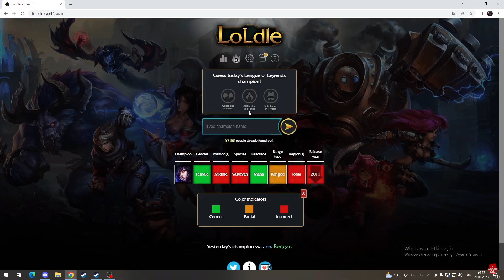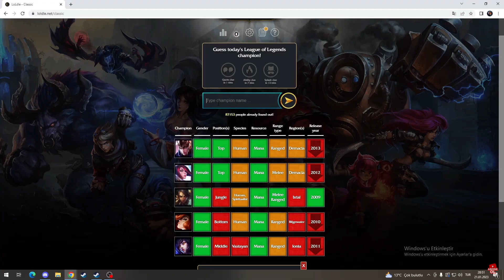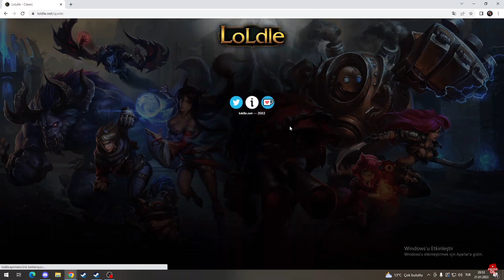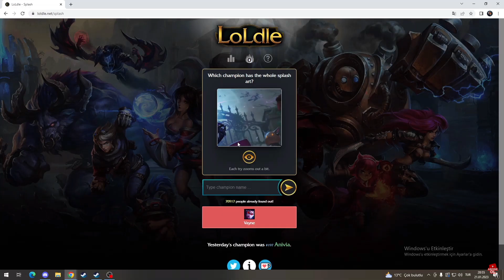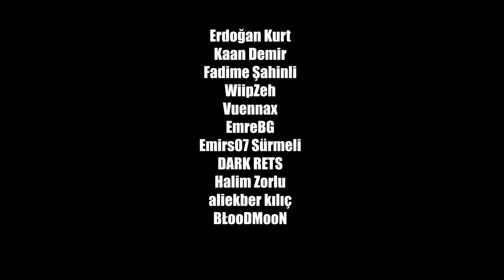CyberRulz Tv | LoL KARAKTER BULMAYA ÇALIŞIYOR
Herkese merhaba ben Furkan YouTube 5 Aralık 2020 de başladım. Twitch yayıncısı olan CyberRulz TV kanalının oyun kesitlerini atıyorum. Bu zamana kadar beni destekleyen kerkese çok teşekkür ederim :))

VİDEOYA LİKE ATMAYI UNUTMA

Discord adresime gelmeyi unutma bekliyorum

elraen izliyor, elraen
cyber izliyor, cyber
cyber oynuyor
mert izliyor, mert
raene izliyor, raene
rraene izliyor, rraene

KANALA ÜYE OLANLAR:
@Erdoğan Kurt
@Kaan Demir
@Fadime Şahinli
@⚠️EmreBG⚠️
@Emirs07 Sürmeli
@DARK RETS
@Halim Zorlu
@aliekber kılıç